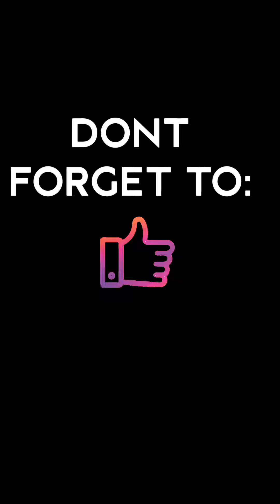Marikit - Juan x Kyle | Mga Binibining Marikit (Beki Version)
they are all my friends all over the world.

Credits to:
Original - Juan x Kyle // Prod. by Sine 1999